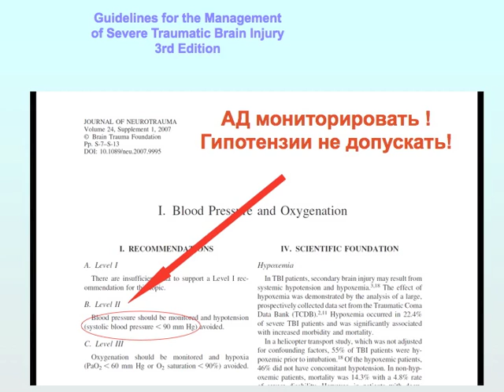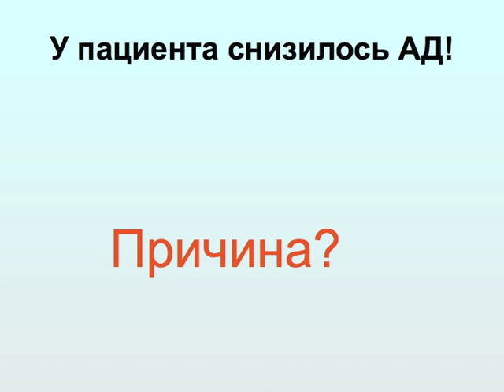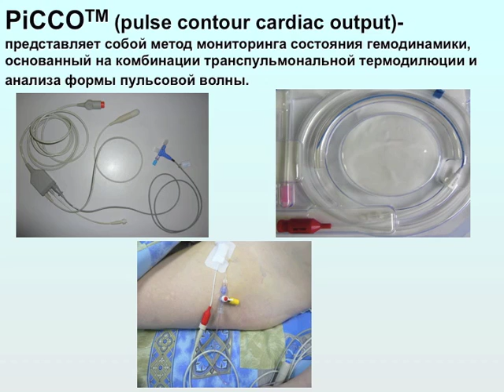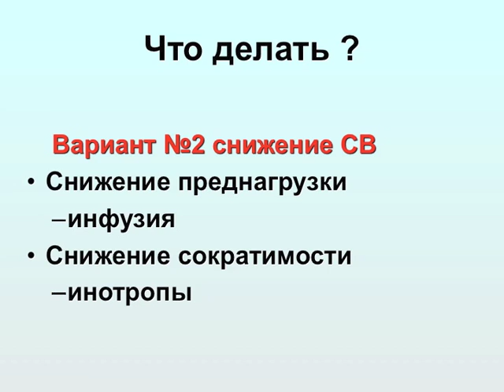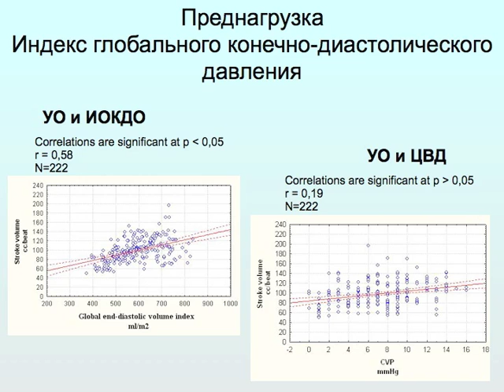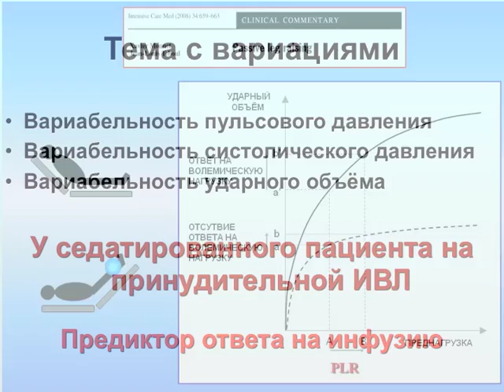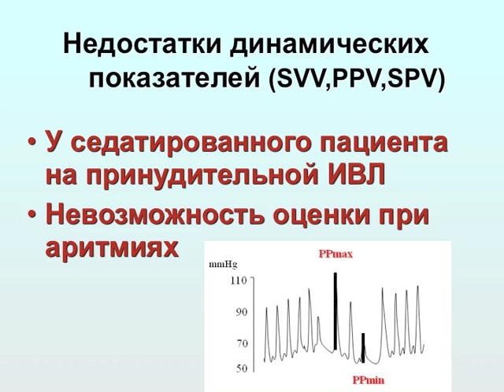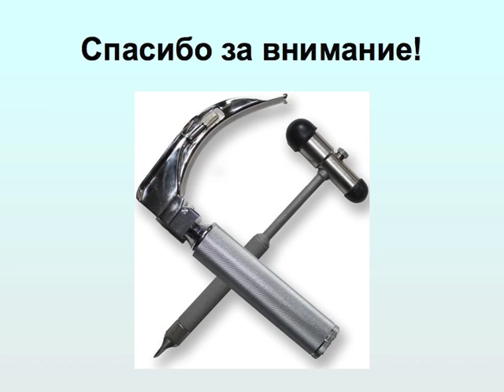Коррекция артериальной гипотензии в периоде ТЧМТ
Коррекция артериальной гипотензии в остром периоде ТЧМТ